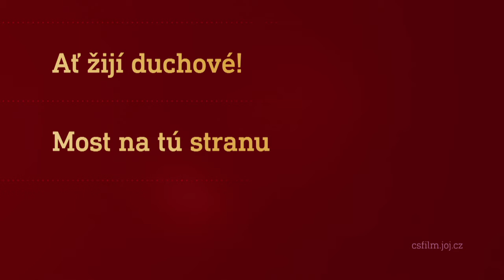Film na přání (16.10.2021 večer na CS FILM)